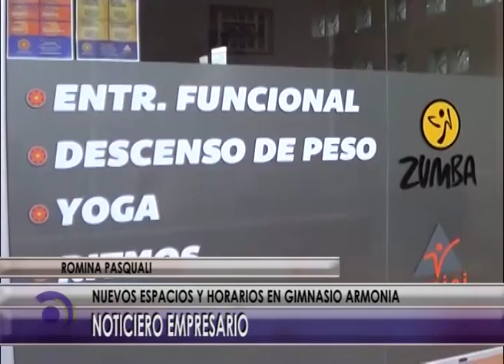15 03 16 NOTA NUEVOS ESPACIOS Y HORARIOS EN ARMONIA